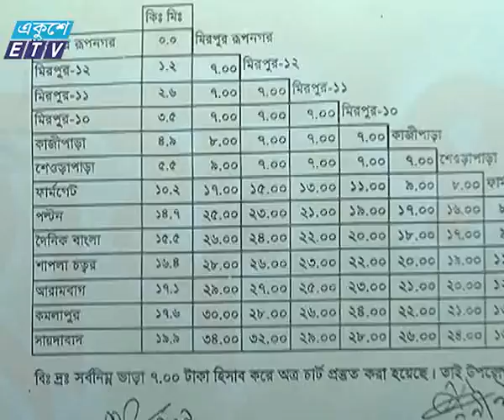Transport News Ekushey Television Ltd 18 04 2017